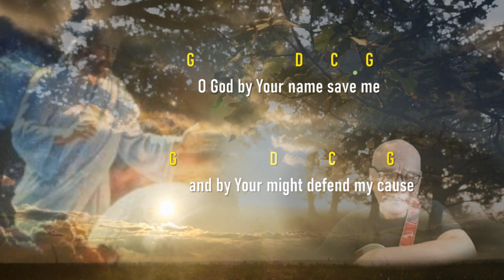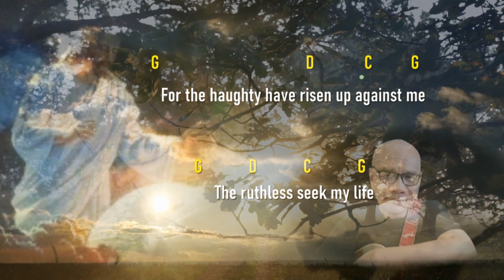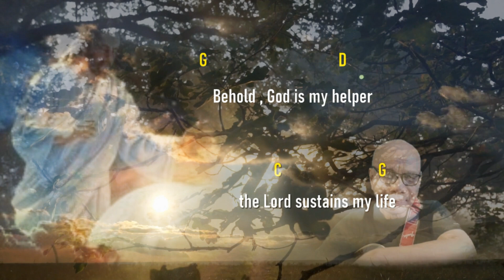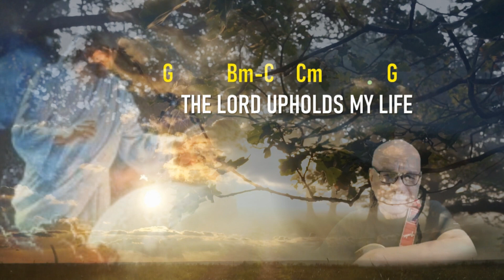THE LORD UPHOLDS MY LIFE. Resp Psalm Sept 22, 2024. Manny Lapingcao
Manny Lapingcao's original tune for the responsorial psalm on Sunday Sept 22, 2024. THE LORD UPHOLDS MY LIFE. With lyrics and chords for you to follow and learn.